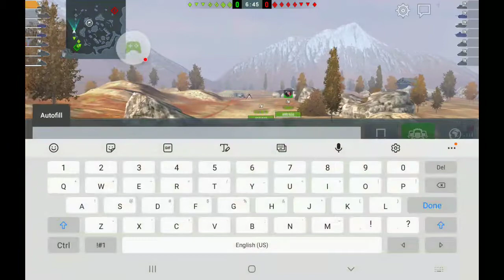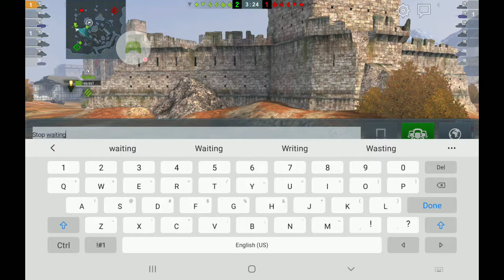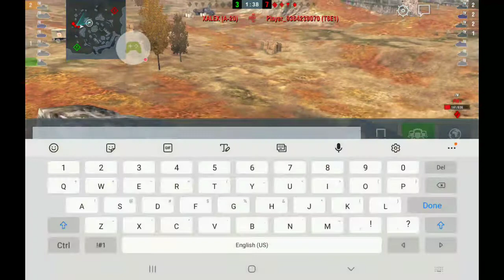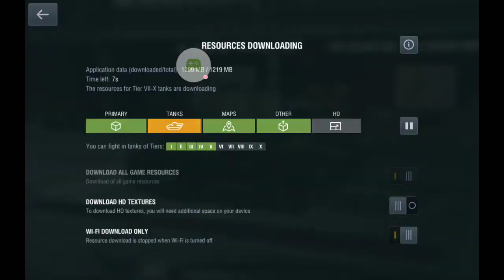World of Tanks